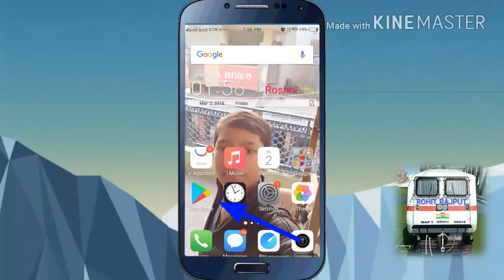Indian train traveller (how to download) by rohit rajput. Download link in discription.